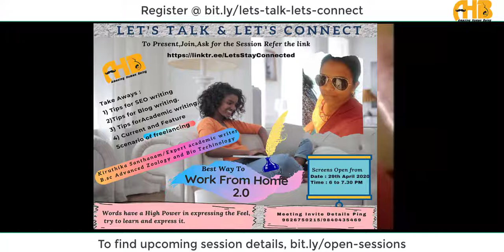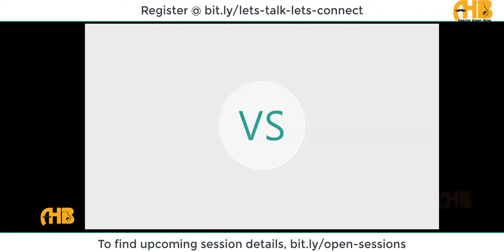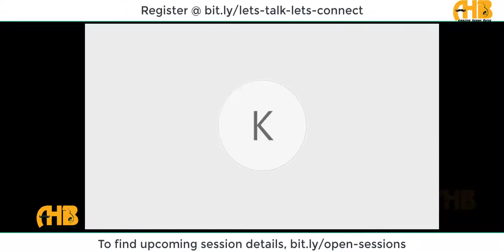29th April 2020 | Work from home 2.0 | Kiruthika Santhanam | Lets talk lets connect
About Amazing human being:

Amazing Human Being (AHB) is an amazing platform for those who have wish to enhance their action towards "Dreams."
There are 10 initiative in AHB to spend and use your Valuable Times.

About Speaker:

Ms.Kiruthika Santhanam.

We strongly believe that every individual has their own unique talents and hidden potential skills to share, speak, express and solve challenges. Express your skills, talents to your family and friends around you.

To look for available sessions @

Team Credits:

Video Editing Team: Divakar | Satheesh | Jagadhish
Designing team: Nagendiran | Nancy Vedhanayagam | Gayathri | Sukanya | Anandh | Arun
Hosting team: Subradha | Vanitha | Vignesh | Gayathri
Content team: Aishwarya | Oviya | Aakash | Lourdhu Mary | Kiran
Technical team: Divakar | Nagendiran | Karthika Paneer | Mahalakshmi | Karthik | Nivedhitha | Nancy Desingu

Regards,
Amazing Human Being